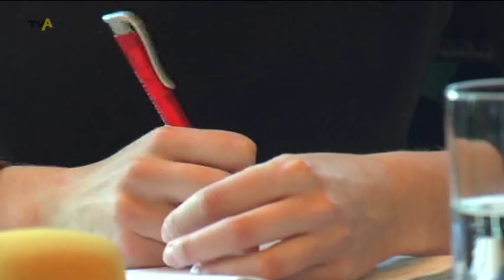Turandot und Carmen: erste Details zum zukünftigen Programm der Bregenzer Festspiele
Festspiele | Es hat lange gedauert, doch jetzt endlich gibt's erste Details zum zukünftigen Kurs der Bregenzer Festspiele. Die zukünftige Intendantin Elisabeth Sobotka präsentierte sich heute den Öffentlichkeit und hat gleich die ersten Informationen zum Programm der Festspiele im Gepäck. Ab 2015 wird sie die Geschicke in Bregenz leiten und dabei auf Innovation und Bewährtes setzen.  - von Florian Wackenhut / Peter Böhr